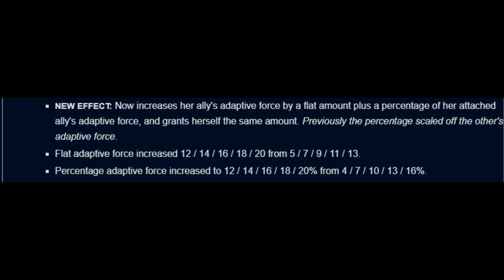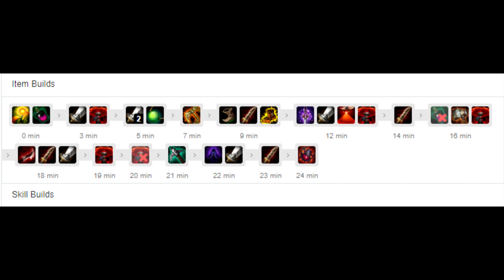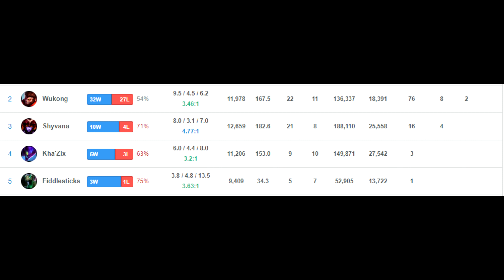Why Wukong Yuumi ADC is good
Unfortunately, these two do not stream. :(

These are my only official channels.